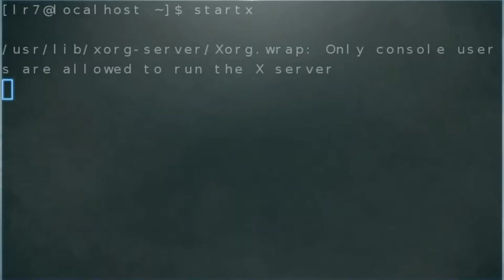LandRiders7th - Lady In Red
Snow Lady In Red Flashback encounter took place in October - 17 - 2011

Her name is Eden as suggested by one of my followers came to me for something major that took place during a cold winter in the woods.

During the encounter I felt in a state of a kind of a strange attraction and confusion mixed. She came to me and looked me into my eyes as if.she.knew me before.

Messager? Spy? My Lover? or even an Assassin? She still remains a mystery and there's no way to tell if ill see her again.

Frequencies at 639 Hz

Lady In Red character designed by Enigmatic-Wolf